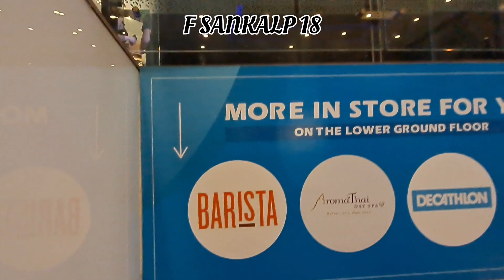dlf mall Delhi। DLF Mall Delhi। Delhi का सबसे महंगा Mall DLF।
dlf mall saket एम#
dlf mall saket game zone
dlf mall saket food court
dlf mall saket chrismas
dlf Mall Delhi
dlf City walk
viral, bestmoments, biggest bihar, about,  ,
vlog, patnavlogs, patnavlogger, patnavlog, Ananddayawan ,
fsankalp18,
motovlog ,
educational,